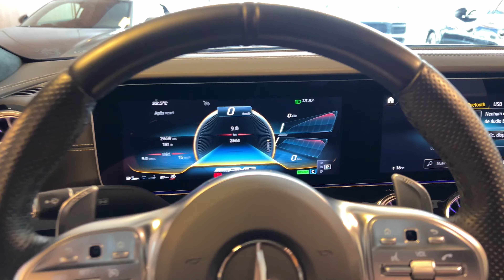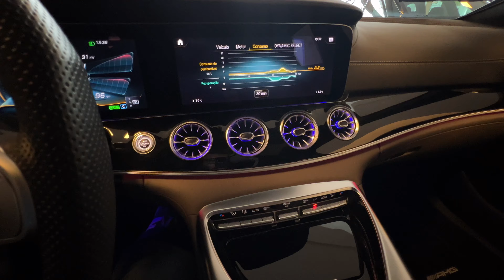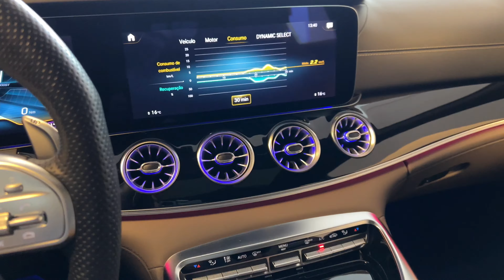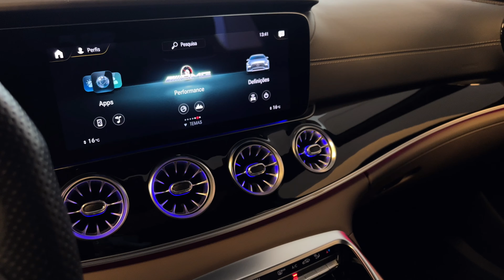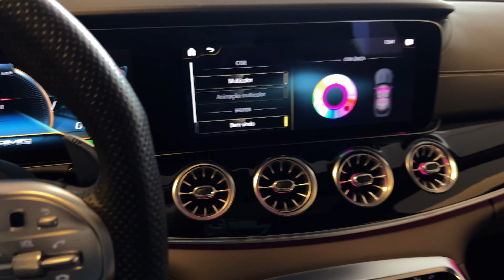MERCEDES-BENZ AMG GT43 4-DOOR - O SEDAN QUE TEM FIBRA DE CARBONO ATÉ NO FAROL - Só Veículos